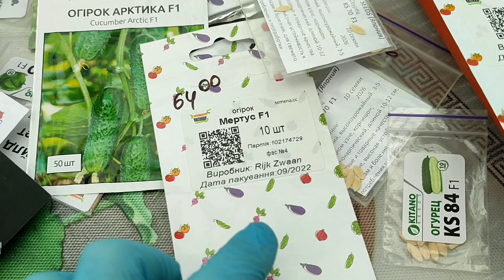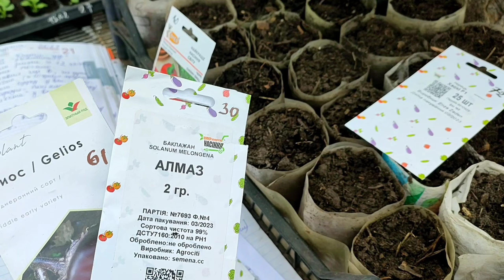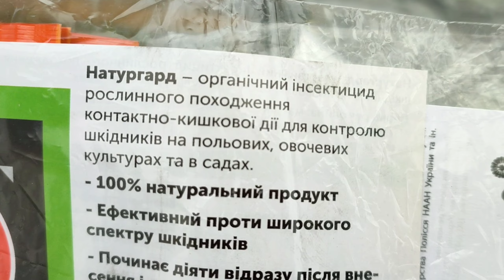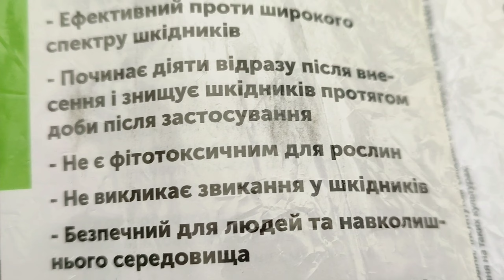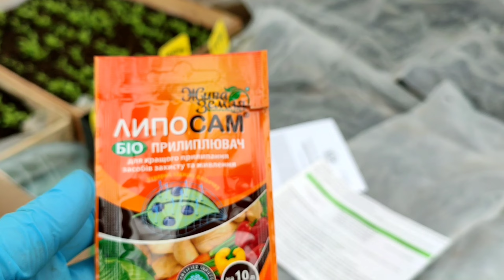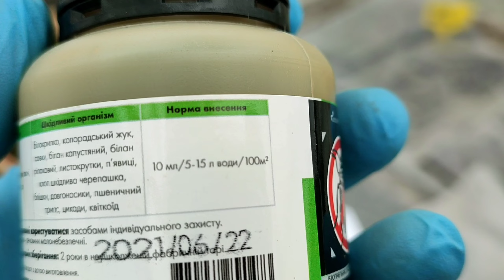Доки чекала посилку з Натур Гардом (від шкідників), посіяла огірки для теплиці 🥒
Магазин органічного землеробства Мудрий Дачник